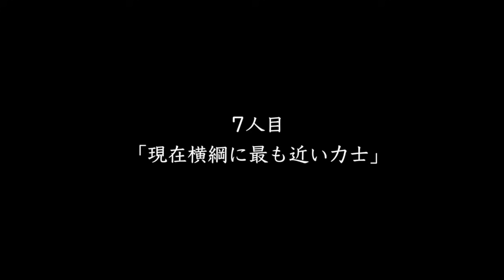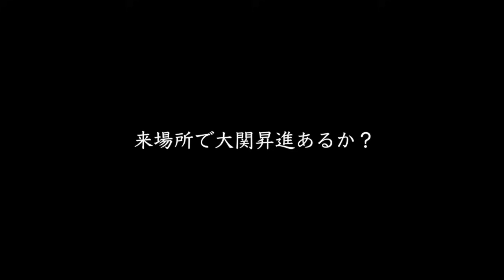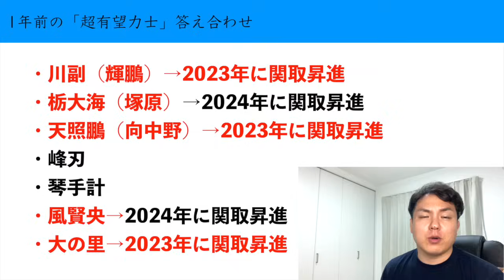1年前の「超有望力士」は何人関取に昇進した！？【大相撲】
前回の企画
「"今年中"に関取に昇進しそうな７人の超有望力士！【大相撲】」